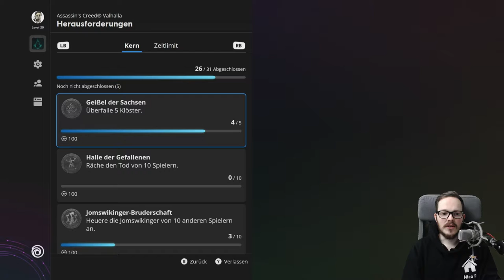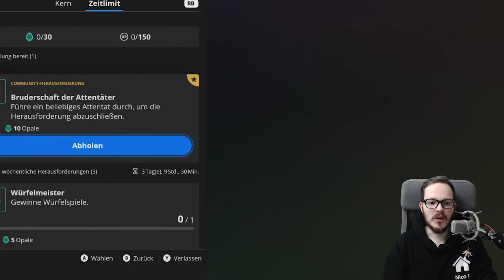Dieses NEUE FEATURE schafft neue LANGZEITMOTIVATION?! – AC Valhalla Patch | AC Valhalla Gameplay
Das Endgame ist in Assassins Creed Valhalla ehrlich gesagt etwas dürftig, und wenn man alle großen "Herausforderungen", abseits der Story, durch hat. Sei es nun Druden, Drengr, Eiferer oder Alpha Tiere, gibt es nicht mehr wirklich einen Grund das Spiel überhaupt zu starten. Klar, man kann das Spiel auf 100% spielen, aber es gibt sicherlich auch spannenderes.
Mit einem neuen Patch für AC Valhalla kommt neben Reda nun eine weitere Möglichkeiten Opale zu farmen und ein weiterer Grund, das Spiel zumindest einmal pro Woche zu starten.

Ottom - Over the Rainbow